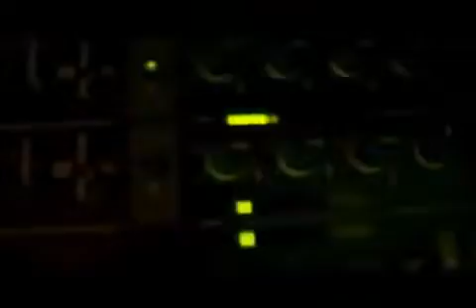TATA POUND - BAMAKO ( Official Video )